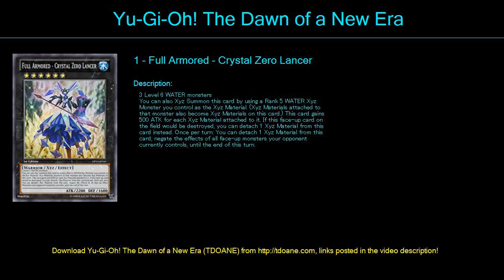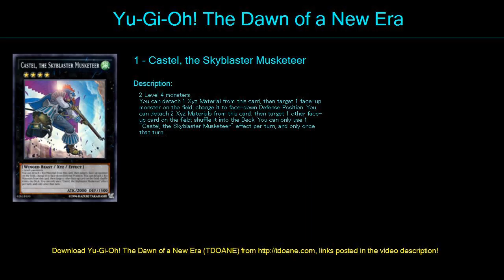SternRitter Deck Profile April 2016